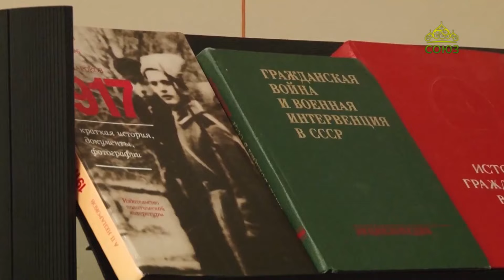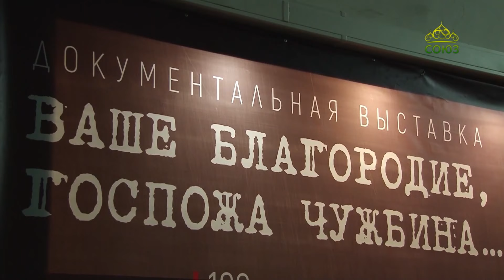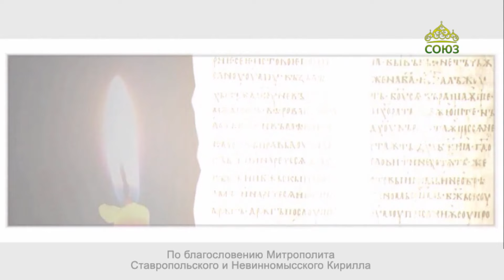«Благовест» (Ставрополь). 16 марта